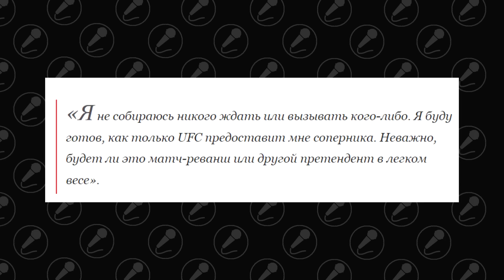ЖАРА! МАХАЧЕВ VS ВОЛК 2 UFC В АБУ ДАБИ! ХАБИБ, ХАМЗАТ ЧИМАЕВ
МАХАЧЕВ VS ВОЛК 2 UFC В АБУ ДАБИ! ХАБИБ, ХАМЗАТ ЧИМАЕВ.